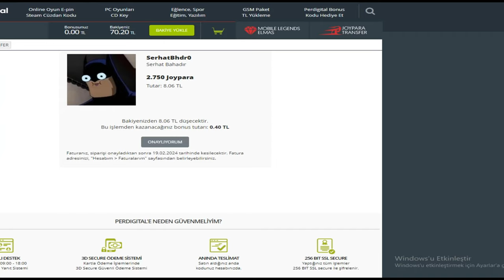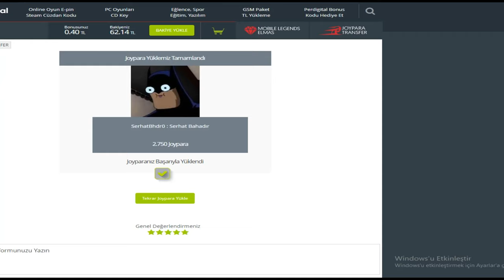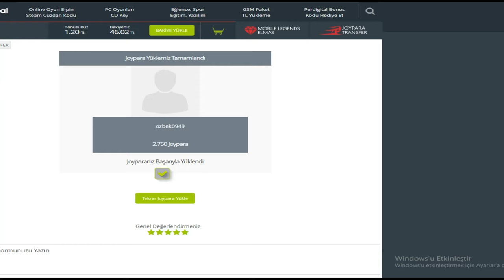WolfTeam JoyPara Dağıtımı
Merhaba Arkadaşlar Ben FIRAT bugün ki videomda wolfteam da joypara dağıtımı videosunu çektim umarım videomu beğenmişsinizdir videoyu beğenmeyi paylaşmayı ve yorum yapmayı unutmayın DAHA FAZLA VİDEO İÇİN ABONE OLUP TAKİPTE KALABİLİRSİNİZ